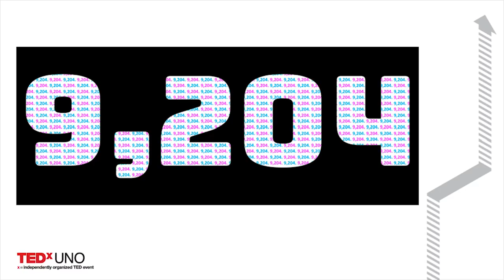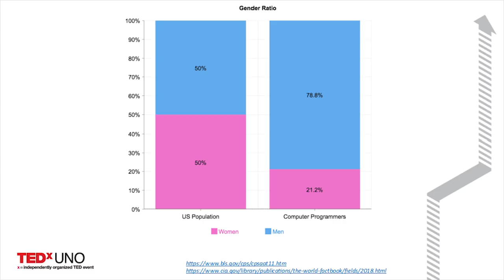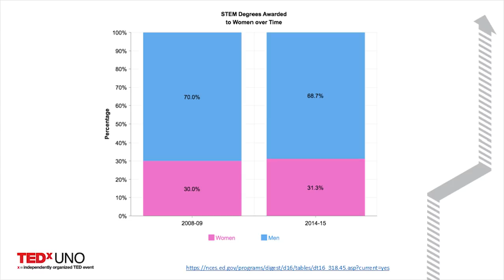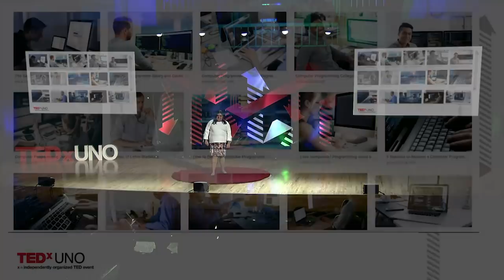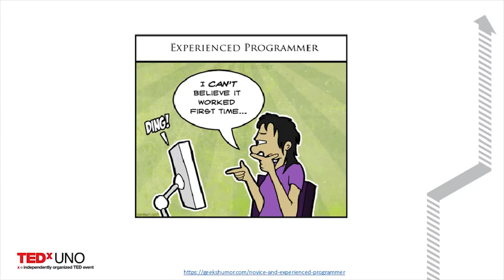Closing the Gender Gap in Technology | Aakriti Agrawal | TEDxUNO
Closing the technology gender gap through courage and resilience. This talk covers Aakriti's experience teaching girls how to code over the weekends and the skills that young girls need to help close the gap - courage, representation and resilience. Aakriti Agrawal is 24-years-old and moved to the U.S. from Singapore and India in 2012 to study actuarial science at UNL. After graduating college, Aakriti taught herself how to code in numerous languages and began working as a data analyst and front end developer for a healthcare tech startup in Lincoln.

Over the weekends and in the evenings, Aakriti runs a nonprofit called Girls Code Lincoln where they work to close the gender gap by teaching middle school girls how to code. Along with this, Aakriti also volunteers with the local TEDxYouthLincoln conference, and serves on the board for Nebraska Transition College, an educational nonprofit for children with learning differences. This talk was given at a TEDx event using the TED conference format but independently organized by a local community.